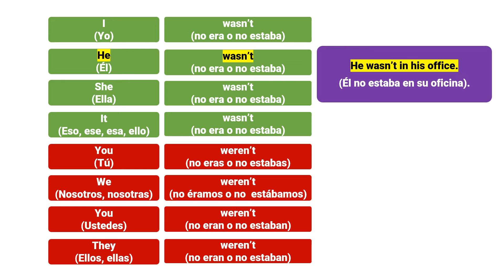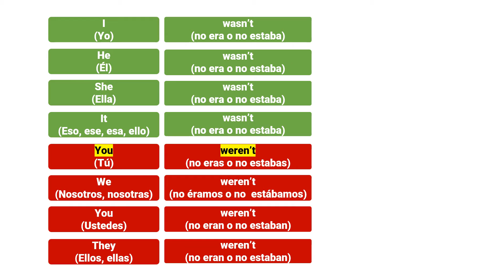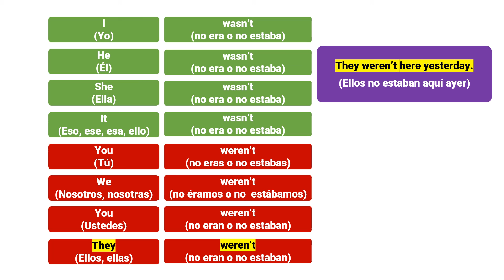Contracciones oraciones negativas tiempo pasado verbo to be (wasn't, weren't) en inglés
En este video se explica cómo formar las contracciones del verbo to be en tiempo pasado —was, were— y la partícula de negación —not—.